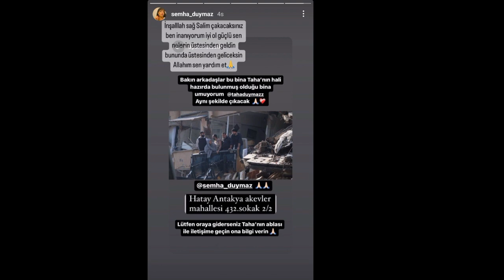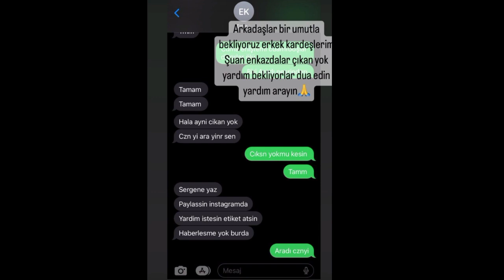Taha Duymaz Enkaz Altından Çıktı Mı? ÜZEN Haberler! Taha duymaz kurtarıldı mı?